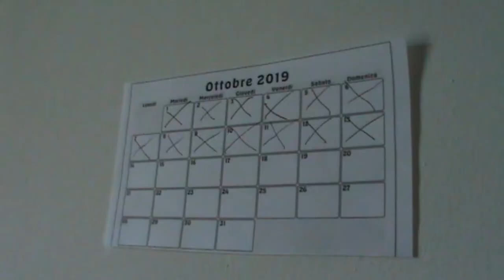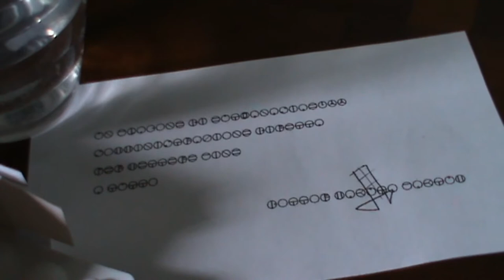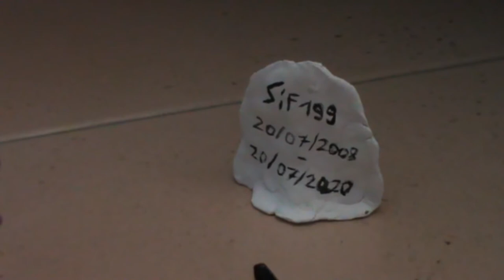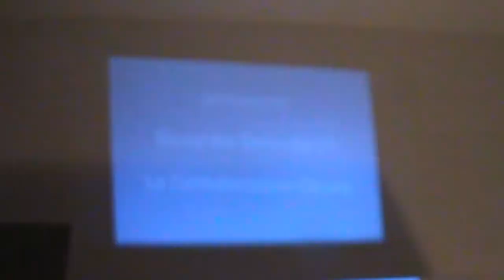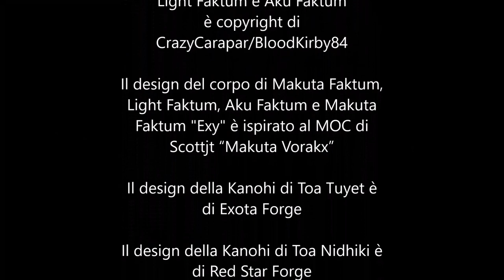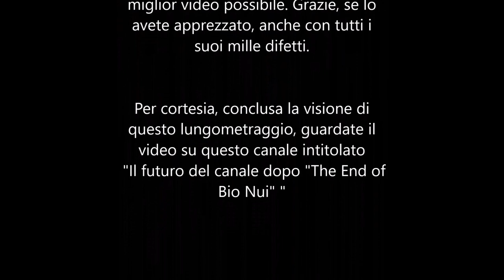The End of Bio Nui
Due anni sono passati dalle catastrofi nate dalle terribili azioni di Makuta Faktum. La situazione a Bio Nui non è cambiata...anzi.
Uniti, tutti cercheranno la "soluzione finale". Ma scavando troppo a fondo, si possono scoprire oscuri segreti che, forse, dovrebbero rimanere celati.

"The End of Bio Nui" è il seguito di "Bio-Nui: Peccatum", ma è anche il lungometraggio che mette la parola fine al capitolo "Faktum's Dominance Era", e soprattutto, alla grande storia di Bio Nui iniziata con il primissimo video di questo canale.

Ideato interamente da Sif199

Video interamente realizzato da
Sif199

Prodotto dalla Sif199 Production

Bionicle è copyright della LEGO

Ogni set Bionicle apparso è copyright
della LEGO

Ogni MOC apparso è copyright di
Sif199 (a meno che non sia segnalato
il contrario in questo video)

La Kanohi Taiku di Makuta Faktum,
Light Faktum e Aku Faktum
è copyright di
CrazyCarapar/BloodKirby84

Il design del corpo di Makuta Faktum,
Light Faktum, Aku Faktum e Makuta
Faktum "Exy" è ispirato al MOC di
Scottjt “Makuta Vorakx”

Il design della Kanohi di Toa Tuyet è
di Exota Forge

Il design della Kanohi di Toa Nidhiki è
di Red Star Forge

Il design della Kanohi di Toa Helryx è
di Green_Tourmaline

Il design del corpo di Toa Helryx è di
Kemzal

La Kanohi Mataidentoka è stata ideata
da Samuel E. Sumpter

Il design della Kanohi Mataidentoka è
di ToaTom

Il design della Kanohi Hau di
Toa Morker è di KhingK

Il design della Kanohi di Toa Godrek è
di Bionic_Pyro

Il design del corpo di Toa Godrek è di
Lyichir

Il design della Kanohi di Turaga
Tamaee è di bjj8383

Makuta Teridax in forma Matoran
Infetto è ispirato ai lavori di Eden
Sanders

Il design della Kanohi Olisi utilizzata
da Makuta Faktum è di KhingK

Il design della Maschera del carisma,
regalo di Diversikukx, è di Galva

Musiche utilizzate:

"Island Tour (Day)"
Animal Crossing: New Horizons OST
di Yasuaki Iwata, Yumi Takahashi,
Shinobu Nagata, Sayako Doi e
Masato Ohashi

Windy Thunderstorm, Trees Blowing -
2 Hours Rain Sounds for Sleep, Study
& Relaxation
di
ΣHAANTI - Virtual Environment

Track: Pokemon - Lavender Town Theme (Mikel Remix)

"N's Castle" e "Strange House"
Pokémon Nero 2 e Bianco 2 OST
di Shota Kageyama, Hitomi Sato e Go
Ichinose

"Let the Butterflies Spread Until the
Dawn"
Shin Megami Tensei: Persona OST
di Shoji Meguro
Di cui testo adattato in italiano (per
essere cantata da Zorfak, Spectum e
Diversikukx) da Sif199

"Pokémon Tower"
Pokémon: Let's Go, Pikachu! &
Pokémon: Let's Go, Eevee! OST
di Junichi Masuda e Shota Kageyama

"200 Years Ago, On an Icy Planet..."
Dead Space 3 OST
di James Hannigan

"Omen" e "Corridor"
Persona 4 OST
di Shoji Meguro, Atsushi Kitajo
 e Ryota Kozuka

"An Unwavering Heart" e "Ending
"Onward to Our Own Futures""
Pokémon Nero e Bianco OST
di Shota Kageyama

"Desire", "Regret", "Awakening"
 e "Will Power"
Persona 5 OST
di Shoji Meguro, Toshiki Konishi,
Kenichi Tsuchiya, Atsushi Kitajoh e
Ryota Kozuka

"Bipolar Nightmare - Unreleased
Arrangement"
Nier Automata Soundtrack
di Keiichi Okabe e il Monaca team

"Galacticmon battle (Part 1)"
Digimon World 3 OST
di Satoshi Ishikawa
Remix di Zhaituki

Musica ambientale fornita da
VideoPad - Editor video

Effetti sonori forniti da YouTube e
VideoPad - Editor video

Programmi utilizzati:
Audacity, Windows Movie Maker e
VideoPad - Editor Video

In questo lungometraggio sono
presenti parti di video di CHANNEL
PMI, orangeHDcom e il
Nintendo Direct Mini: Partner
Showcase del 20/07/2020

La thumbnail del video e le modifiche
alla foto a minutaggio 0:55:48 (a.k.a.
Helryx e Trinuma che guardano il
portale)
sono state realizzate da